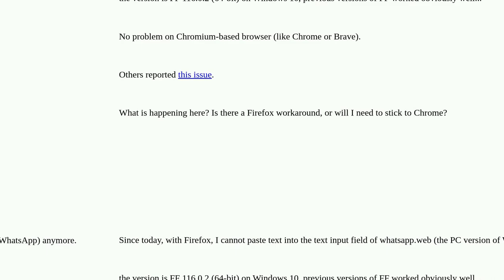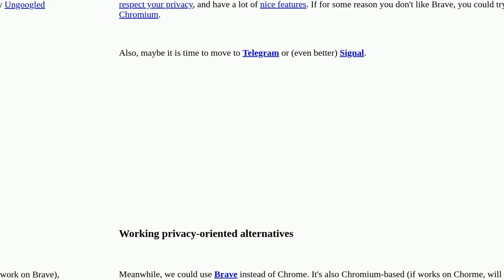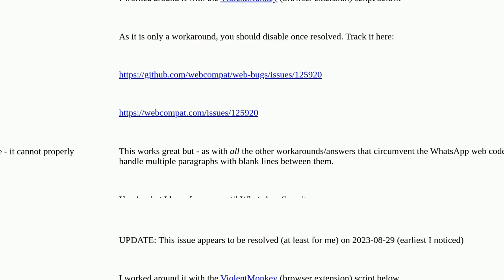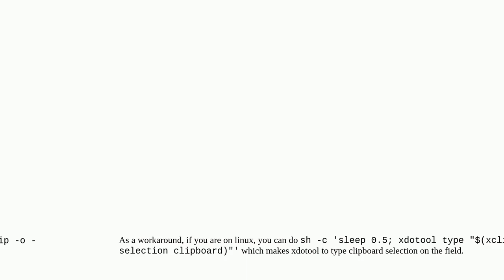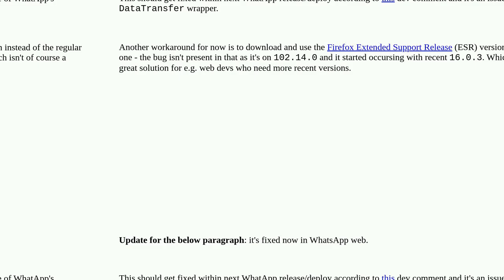Firefox doesn't allow to paste into WhatsApp web anymore?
A special thanks goes out to the community

  web-whatsapp firefox